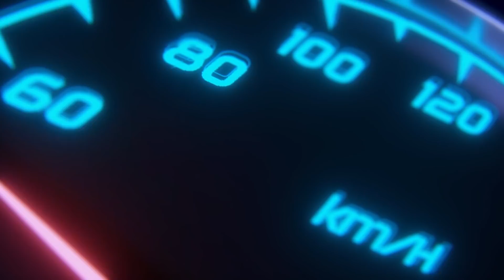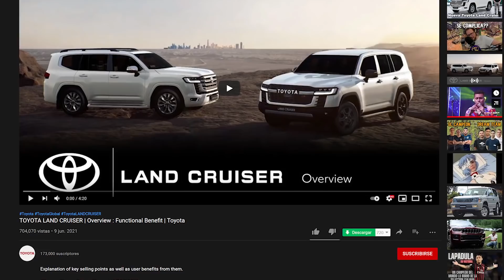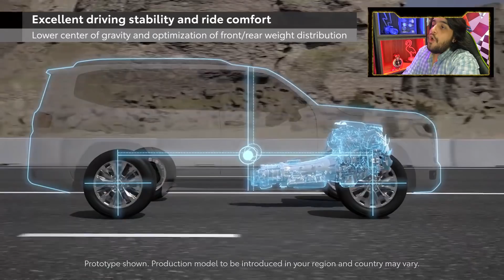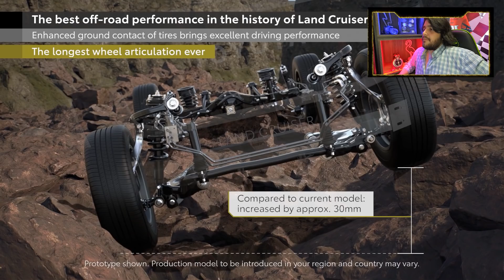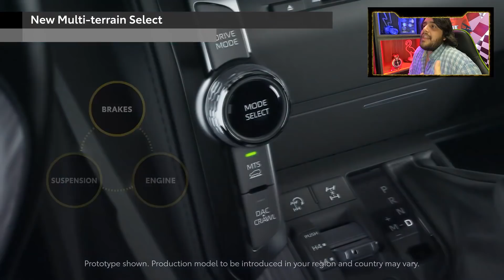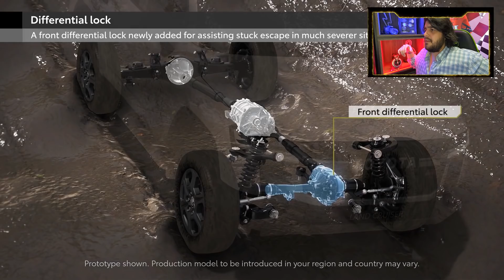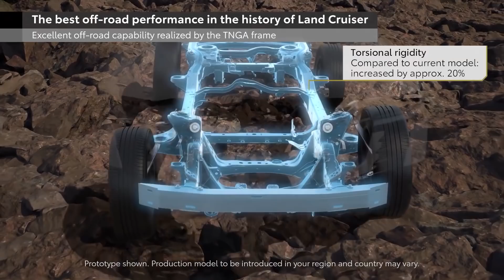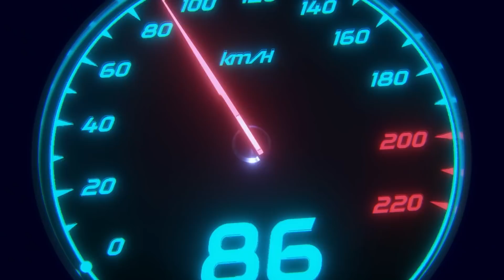TOYOTA LAND CRUISER 2022 me ha DECEPCIONADO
NUEVA TOYOTA LAND CRUISER 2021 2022 ACABA DE SER PRESENTADA Y HASTA TRAE UNA VERSIÓN GR. PEROOOO NO ES PRESISAMENTA UNA FORD RAPTOR HECHA SUV QUE ES LO QUE SE ESPERABA Y DE HECHO... ES UN DIBUJO ANIMADO.
¡NUEVO VIDEO EN EL DIOS DE LOS AUTOS IMPARABLE CON 5 AUTOS CON MÁS FANATICADA 2021